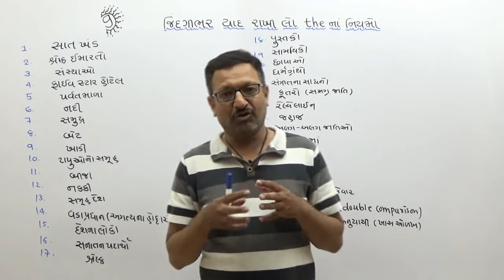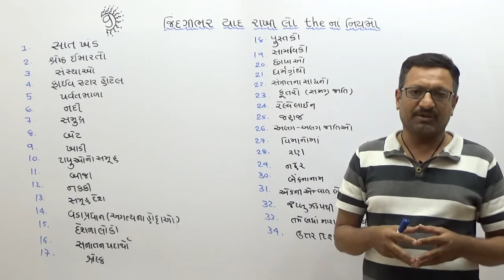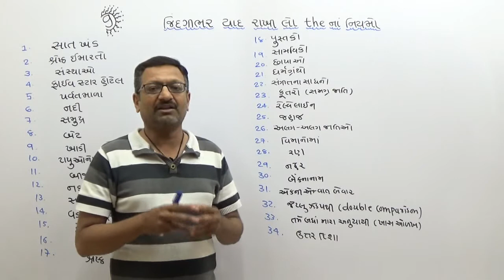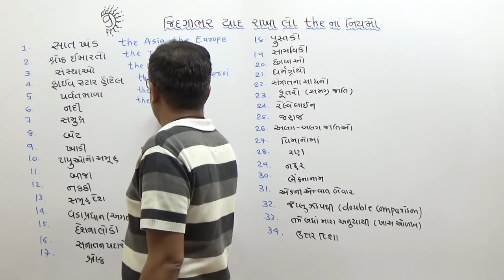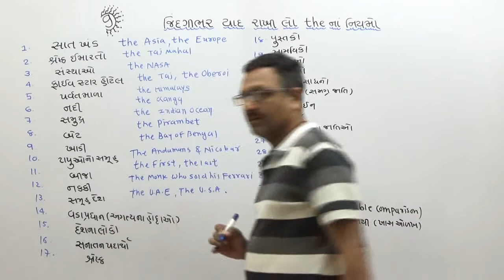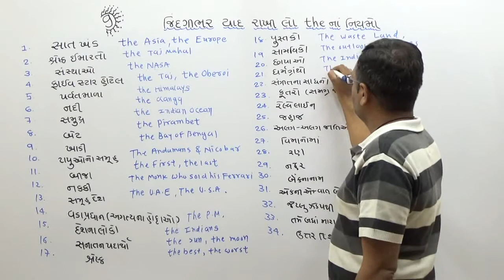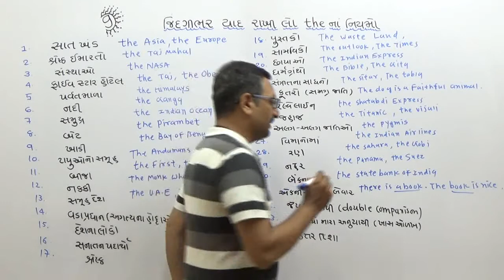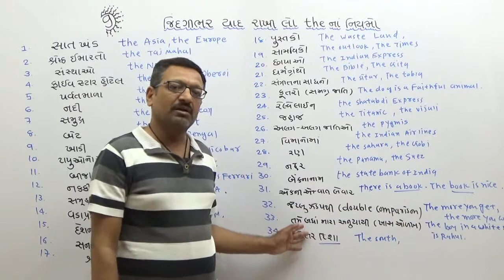English part 9 noun part 4 article part 3